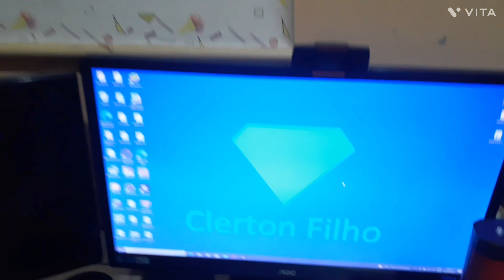MEU SETUP GAMER 2024 (Vlog do Clerton Filho)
Gostou o vídeo? Então deixa o seu LIKE!